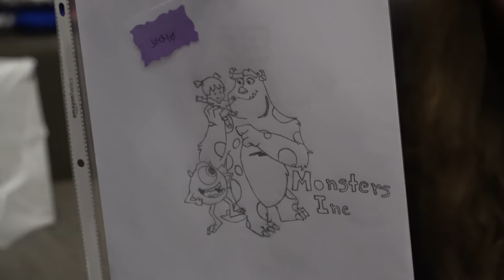Mailbox Monday Ep.29 | Unboxing PObox packages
Today we unbox all of the super awesome gifts sent to us from YOU GUYS! Once again thank you all so very much for the love and continued support you give our family.

Song titles: Between the lines ; Fairy lights

JJ Time
11954 Narcoosee Road., Ste. 2
PMB/# 501